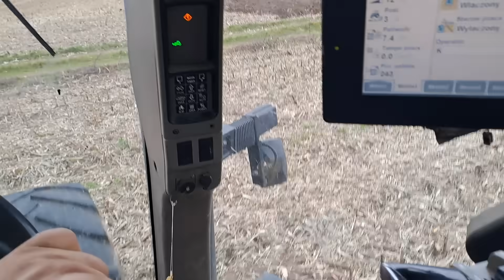Najlepsza orka Sylewster 2024r. rozpoczęty.